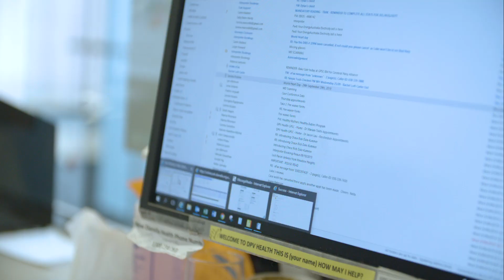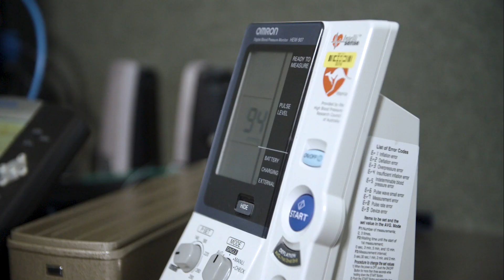DPV Health Melbourne | VPA video production Melbourne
DPV Health is a not-for-profit organisation that offers exceptional health care services to people of all ages. DPV is an inclusive organisation that celebrates the diversity of all people within our communities. VPA made this promo to show how DPV support people to lead happy healthy lives.

VPA has partnered with hundreds of Melbourne businesses & organisations to produce video content that captivates audiences.

Our team has deep experience working with government agencies, not-for-profits, corporations, start-ups, and businesses of all scales creating top tier content that captures an audiences attention.

Our clients love working with us and we pride ourselves on our ability to get repeat business - we've worked with many of our partners for several years.

Content genres we produce include:
   -Instructional videos
   -Promotional  videos
   -Safety videos
   -Government agency videos
   -Brand videos
   -Product videos
   -Training videos
   -Event videos
   -Educational videos
   -Testimonial videos
   -Corporate Social Responsibility Videos
   -Social Media Videos for  Facebook, Instagram, and LinkedIn
   -Employee induction videos
   -Company profile videos
   -Internal Communications videos
   -TV commercials

This is not an exhaustive list!